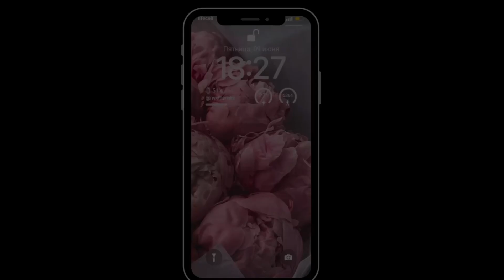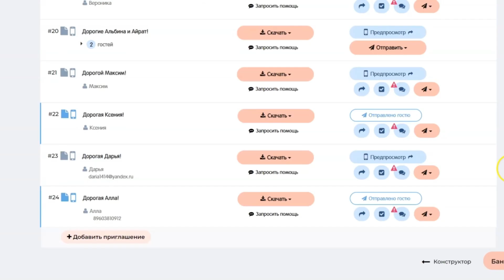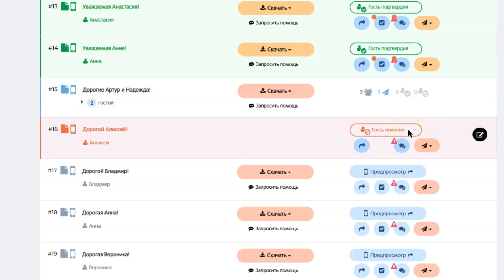Как быстро отправить приглашения на свадьбу гостям?